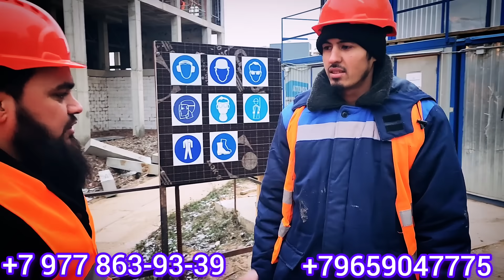КОР БЕ ЧАНГУ ЧАНЧОЛ ШАВА БАРОДАРО МО ТОЧИКЕМ ХУТОН БИНЕД ИНА